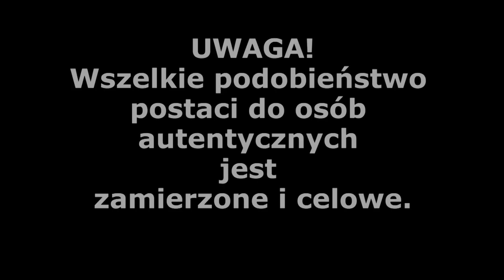Kabanos - The Making of "Zupa Kalafiorowa" 3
trzecia i ostatnia część materiału z powstawania teledysku "Zupa Kalafiorowa".